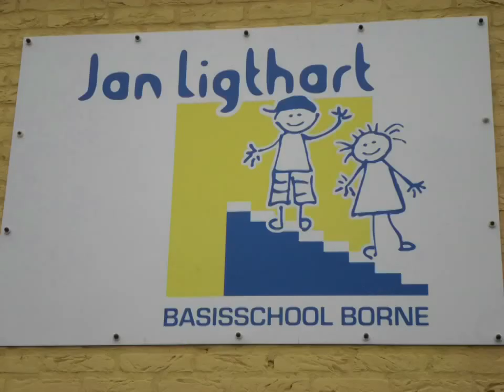Paden naar het Paradijs Jan Ligthart Borne groep 6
Filmpjes gemaakt door de leerlingen van groep 6 van de Jan Ligthart School in Borne tijdens de magische animatie les van Beelden Kunstenaar Patrick Ros in het kader van Kunst in de Klas Borne 2014 naar aanleiding van hun bezoek aan de tentoonstelling Paden naar het Paradijs in Rijksmuseum Twenthe.